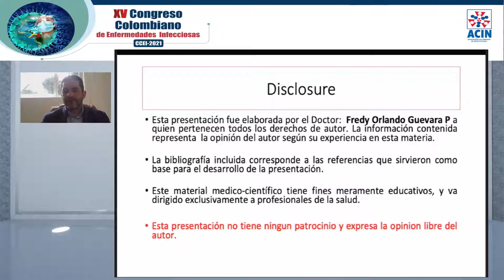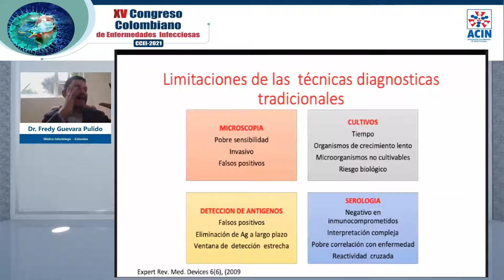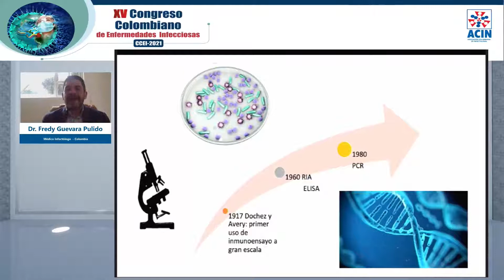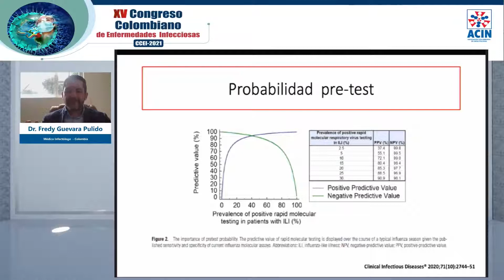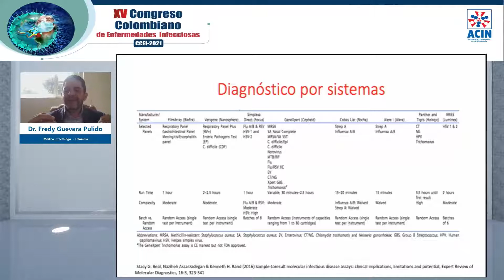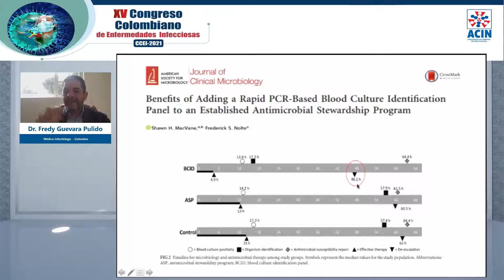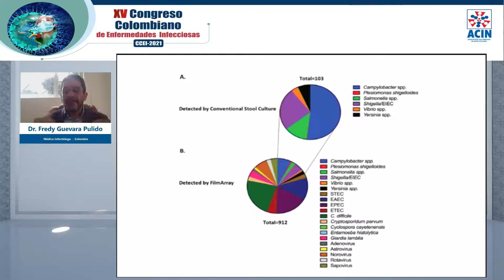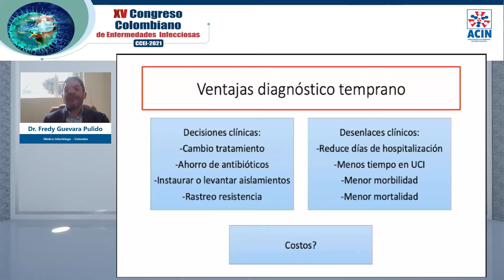CCEI 2021- Pruebas moleculares para la toma correcta de decisiones clínicas.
Pruebas moleculares para la toma correcta de decisiones clínicas. Dr. Fredy Guevara Pulido - Colombia